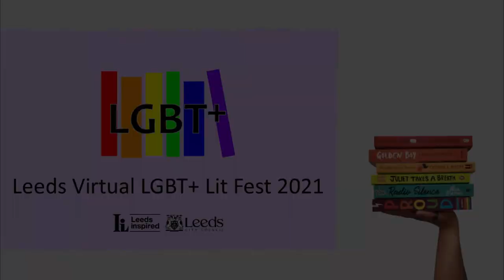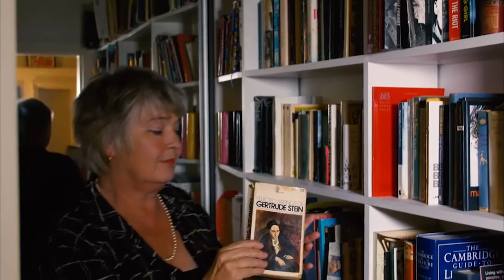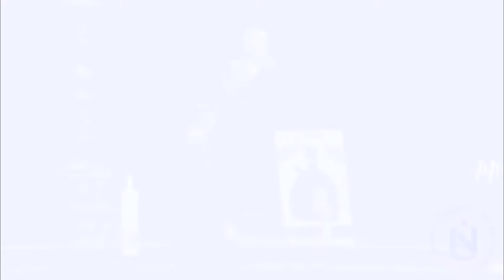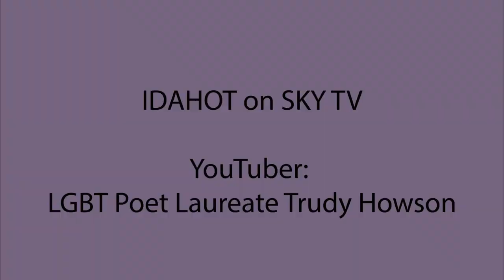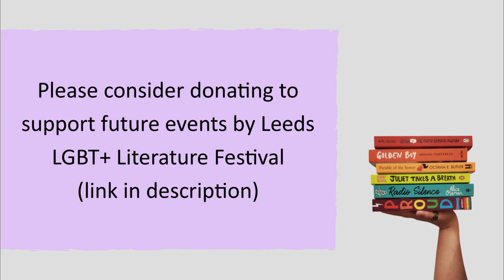Trudy Howson LGBT Poet Laureate - Interview by James Nash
Trudy is the current LGBT+ Poet Laureate, writing poetry that Illuminates and celebrates the LGBTQIA+ community, encouraging open hearted debate.  Trudy works with support groups using poetry as a catalyst for social and political change.

James is a writer, poet and teacher based in Leeds.  James writes poetry mostly, though he has had stories, memoirs and, as a journalist, many articles published in newspapers and magazines.

Content Warnings - References to women's emancipation and the liberation movement, homophobia, lesbophobia, biphobia and transphobia and hate crimes.

If you would like to follow Trudy, you can follow her via social media as follows:

If you would like to follow James, you can follow him via social media as follows:

We really enjoyed this interview of Trudy by James and loved hearing more about Trudy's role as LGBT+ Poet Laureate.

A huge thank you also to Leeds Inspired for helping us fund this event.